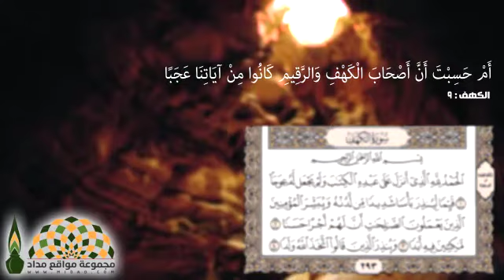دروس في أسباب نزول سورة الكهف - الشيخ محمد بن عبدالله الربيعة